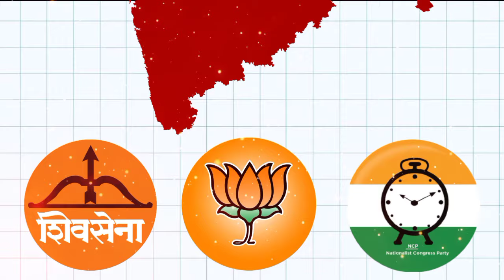MAHARASHTRA vs KARNATAKA Comparison | KARNATAKA vs Maharashtra Comparison 2024 | India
MAHARASHTRA vs KARNATAKA Comparison | KARNATAKA vs Maharashtra Comparison 2024 | Maharashtra vs KARNATAKA

Maharashtra & Karnataka are two one of major states in india.
Maharashtra is situated in western india.
On other hand Karnataka situated in southern india.

So please watch video till the end.

Music Used
Crockpot NCS - @YoutubeMusicLibrary